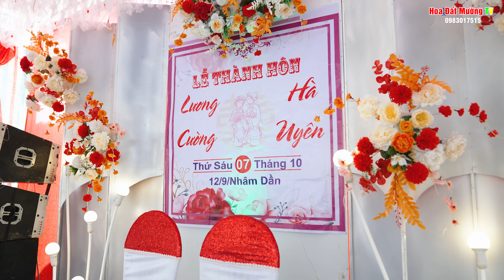Đám cưới "Lương Cường Hà Uyên" dân tộc Thái, Lũng Cao Thanh Hóa | Chường trình trao Quà 30 phút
Đám cưới Lương Cường Hà Uyên Lũng Cao Thanh Hóa